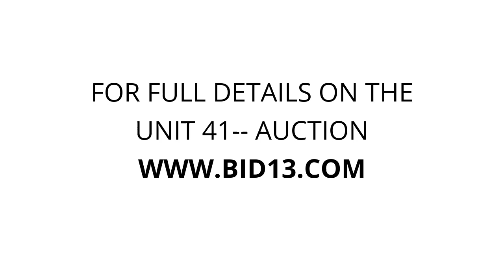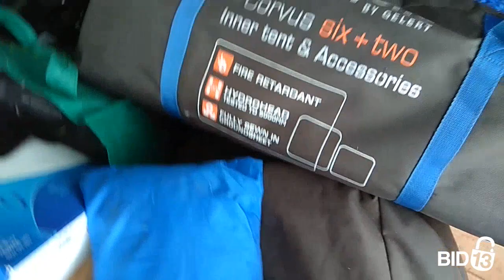Stop and Store - Squamish - Unit 41--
brass-bedframe, Television, fishtank, ps4, headphones, kitchen-faucet, picture, table, large-tent, bags, sports-memorabilia, Shop-Vac, boating-kit, Miscellaneous